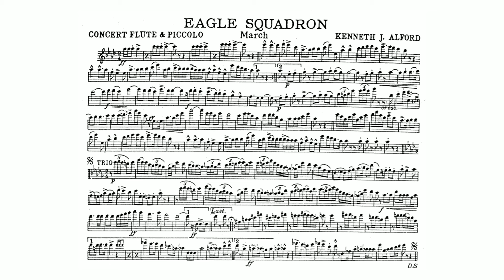Eagle Squadron March by Kenneth J. Alfred - 1st B-flat Clarinet(1)